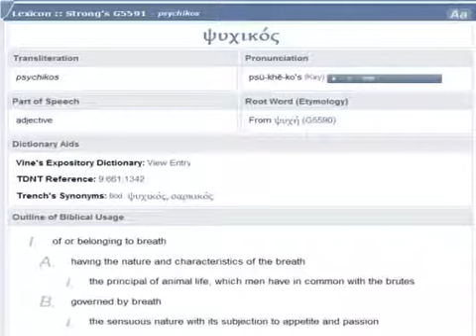Pt 4. Naughty Nate Reproved and Rebuked.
Naughty Nate Reproved and Rebuked.